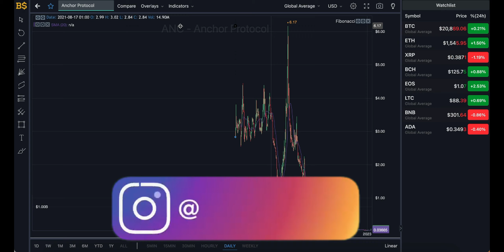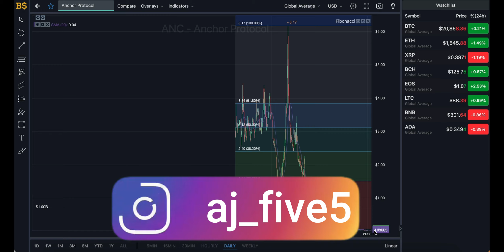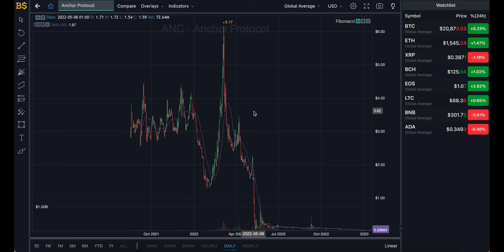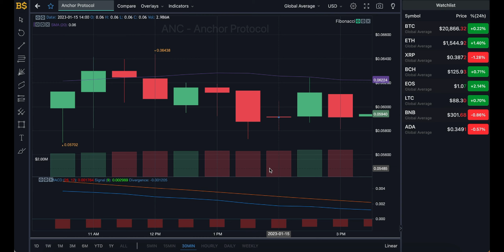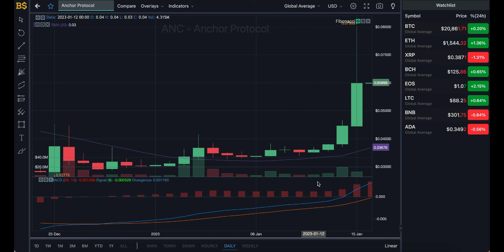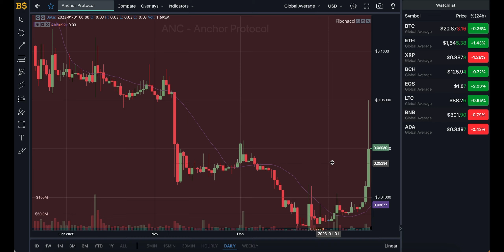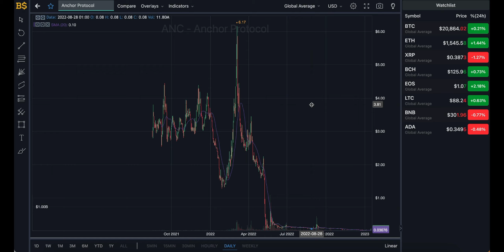ANCHOR PROTOCOL MAJOR PRICE PUMP! ANCHOR PROTOCOL PRICE PREDICTION & FORECAST 2023! ANC COIN PRICE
anc anchor protocol,anchor protocol price prediction,anchor protocol price prediction 2022,anchor protocol,anchor protocol forecast,anchor protocol price forecast,anchor protocol technical analysis,anc crypto,anchor protocol crypto